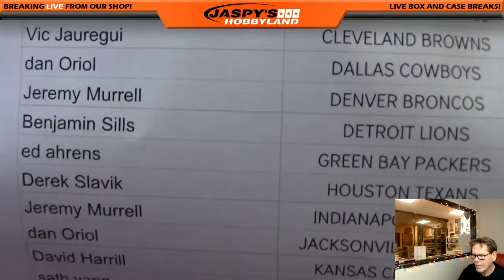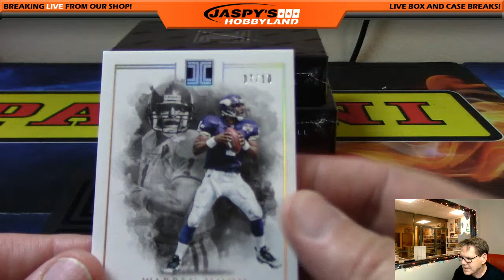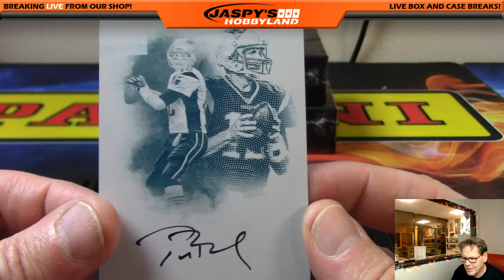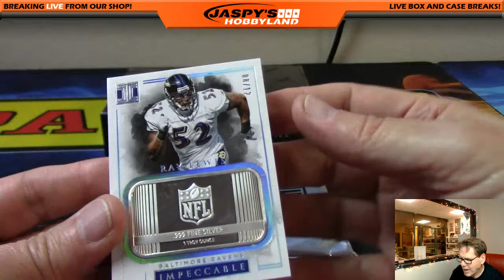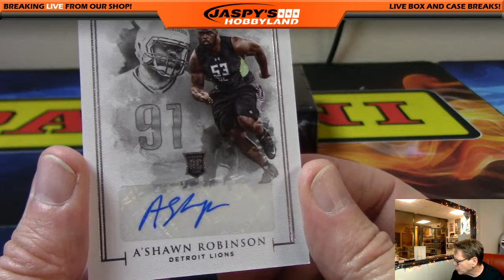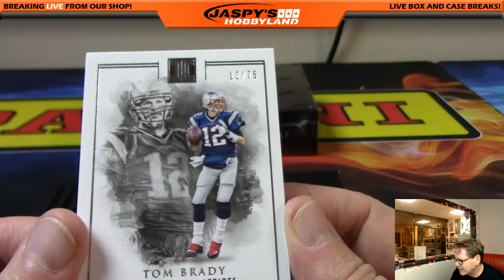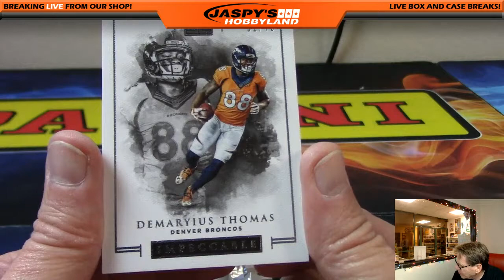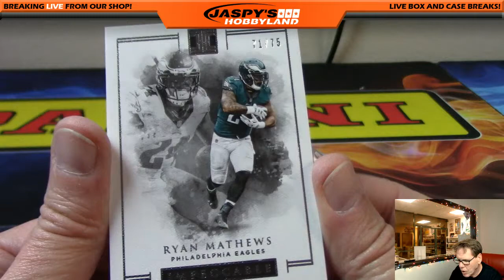12/12/16 2016 Panini Impeccable Football 3- Box Break PICK YOUR TEAM #20